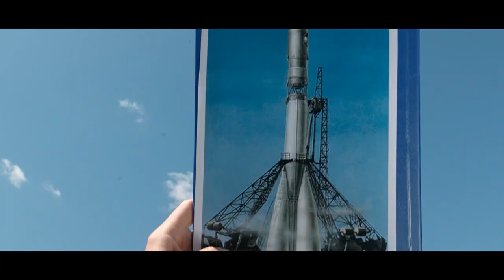Непослушник 2 официальный трейлер 2022